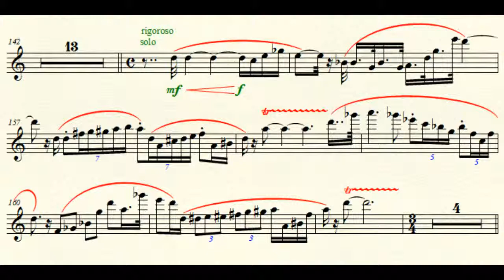Clarinet solo from Vicino alla Montagna Op.58b (Beppe) | Sheet Music Video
Performed by Philharmonia Orchestra, conducted by composer Flint Juventino Beppe. Soloist: Mark van de Wiel. Excerpt from the Grammy-nominated album FLUTE MYSTERY (2L).

Flint Juventino Beppe as pictorial artist is also abundantly present in his music – Vicino alla Montagna Op.58b is music to a film with the same title. Beppe paints landscape panoramas with a steady, sure hand. And, from his point of view as a filmmaker, he seeks long lines in the artistic discourse — like Richard Strauss in his Alpensinfonie he uses the entire expressive register of the orchestra to describe the magnificent peaks in all their inward and outward facets. Unlike Strauss, however, Beppe's portrayal is darker and more stringent: we are certainly not in the Alps, rather in the weatherbeaten mountains of northern Norway where nature, not man, decides.

– Flint Juventino Beppe is a major musical discovery. It would be necessary to rewind to the 1940s and Malcolm Arnold to find an emerging composer of such exceeding promise. His compositions are confidently tonal, fluently melodious and possessed of virtually supernatural penetrative power. The flute works receive achingly beautiful, indeed enchanting, performances from Emily Beynon and the Philharmonia under Vladimir Ashkenazy (Beppe conducts the other pieces). This set is recommended for any collector seeking the refined side of contemporary music.
La Scena, Canada, November 2009

Only the full symphony orchestra can impose the true emotional dynamics of the arctic nature. FLUTE MYSTERY is a collection of five orchestral works by composer Flint Juventino Beppe. In this distinctive and dynamic surround sound recording, the Philharmonia Orchestra with Emily & Catherine Beynon as soloists on flute & harp are conducted by the legendary Vladimir Ashkenazy. SACD & Blu-ray.

Vladimir Ashkenazy: — I am very fond of Scandinavian mentality, the way people express themselves and their spiritual world. It has always been a very special treat for me to conduct and play Scandinavian music and it is a particular pleasure to introduce to the world a very talented Norwegian composer Flint Juventino Beppe whose music in its own way is a genuine reflection of his world.

Beppe's music is often described as melodious, accessible and dramatic, yet with a highly original quality. Beppe himself tries to explain: It is really as simple as it is complicated: I breathe in what life has to offer, and breathe out what I have to offer life. I have given up trying to grasp what actually happens in the process from impression to expression. In his music, Flint Juventino Beppe reveals himself as a person who has experienced that life consists of light and dark, but unlike the majority of us he approaches both with a similar undaunted decisiveness; it adds an extra quality to his music: the conviction of an eyewitness.